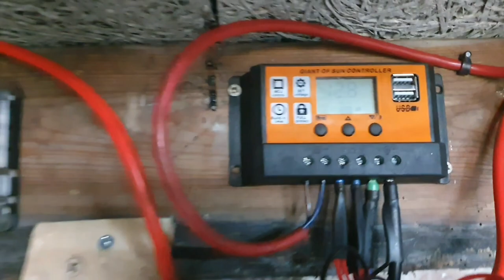przyczepa kampingowa za 500zł !!! remont ,nowy projekt , przyczepa kampingowa Leda z 1983r.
Zapraszam do obejrzenia nowego projektu jest to przyczepa kampingowa marki leda z 1983r .Przyczepa jest w bardzo słabej kondycji wewnątrz ale co tam  działam i remontuję ją pod siebie .